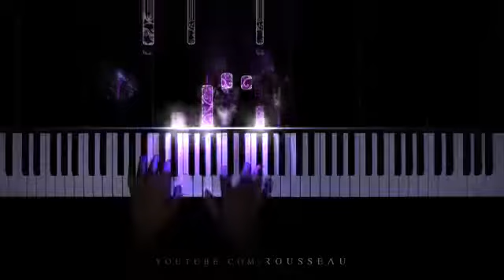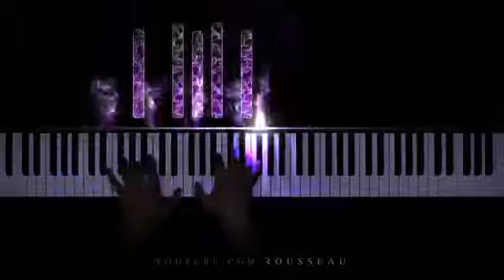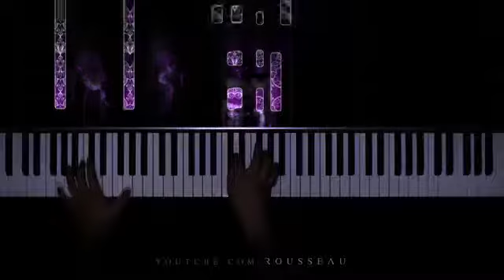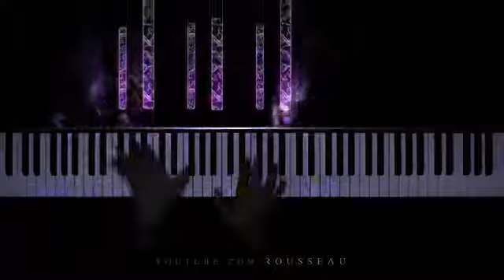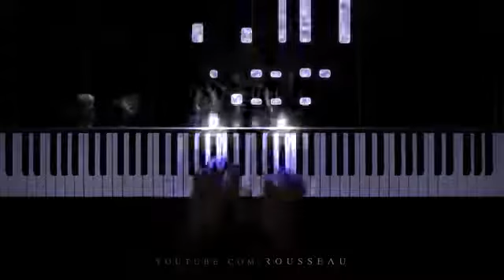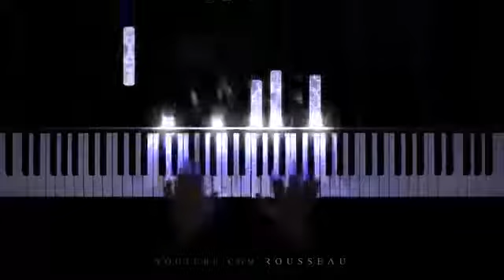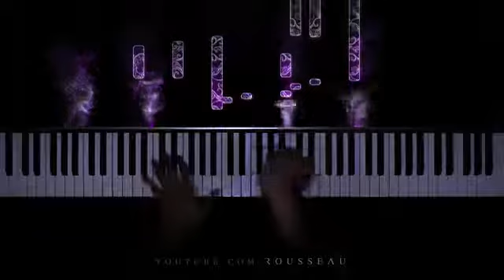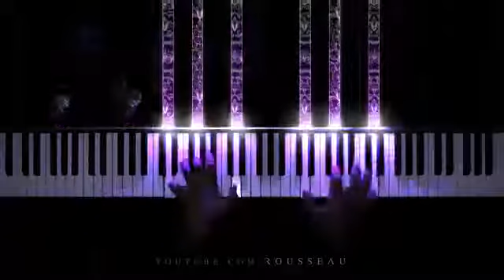Ravel - Pavane for a Dead Princess (Pavane pour une infante défunte)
Ravel - Pavane pour une infante défunte (Pavane for a Dead Princess)

Hope you enjoy this performance of Ravel's Pavane pour une infante défunte by SPQ.

Outro: Debussy - Reflets dans l'eau

Hello, I'm Rousseau, I make piano covers of classical and pop songs with a reactive visualizer. New videos every second Monday!